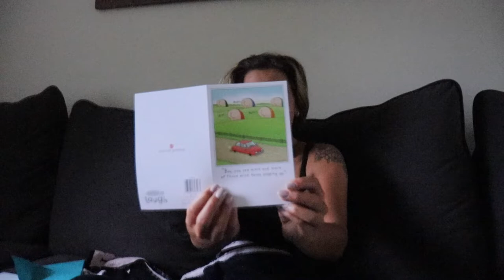Vlog everyday | Episode 12 | Morgan's Birthday